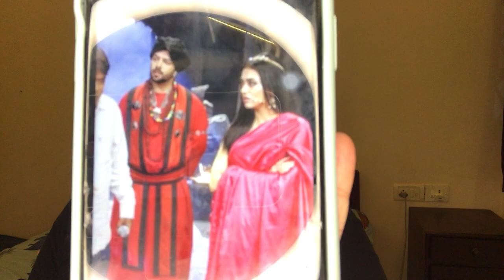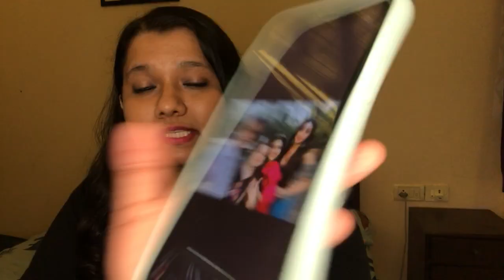Naagin 6 ke sets se tasveere aayi saamne, dekhiye kya kar rahi hai Tejasswi!